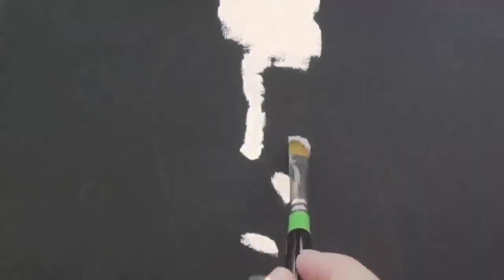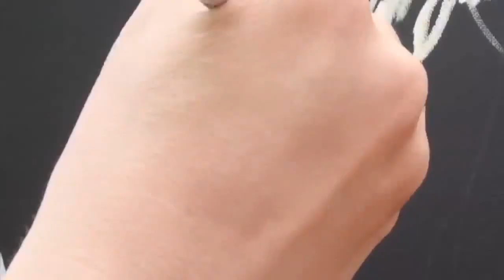Worakls Mashup by DJ ASWIN | Face Painting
Painting by Isabelle Richard